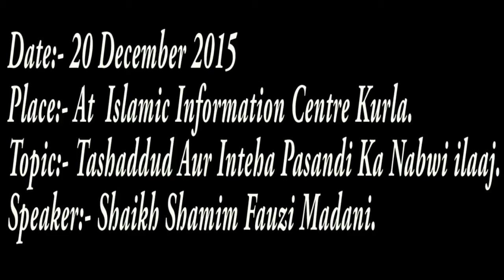Tashaddud Aur Inteha Pasandi Ka Nabwi ilaaj Part 1 By Shaikh Shamim Fauzi